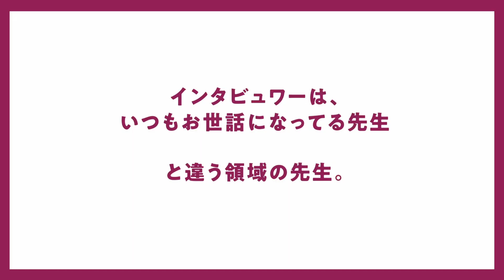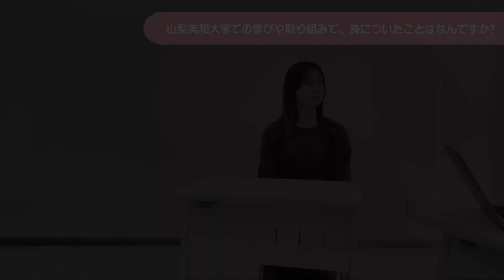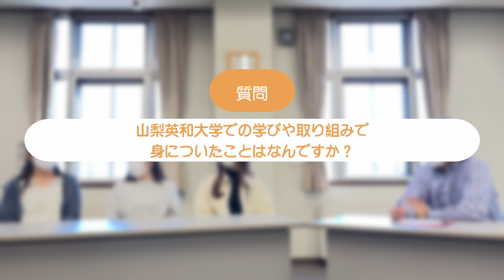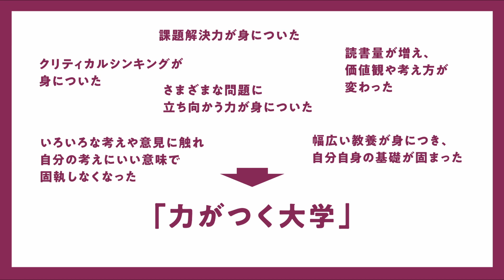山梨英和大学の学生の本音聞きました。